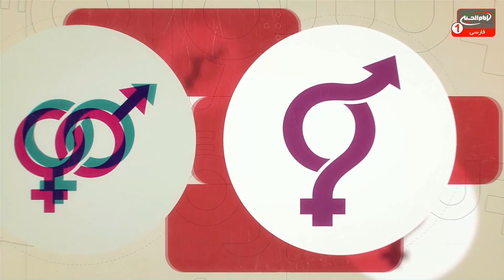سوژه(820): علل و روش‌های درمان جامعه خشمگین و پرخاش‌گر چیست؟ حجت الاسلام شیخ مسعودبهنام،کربلا،1443ق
موضوع اصلی: علل و روش‌های درمان جامعه خشمگین و پرخاش‌گر چیست؟
مجری: حجت الاسلام شیخ مسعود بهنام
تولید: کربلای مقدسه
زمان تولید: 1443 ق
کد برنامه: 0.26525
موضوع های فرعی:
- بحران جامعه خشمگین و پرخاش‌گر
- بررسی علل و روش‌های درمان جامعه خشمگین و پرخاش‌گر
- خشم و انواع آن و به کار بردن راهکارهایی برای کنترل آن
- خشم، یکی از عنایات خداوند متعال به بندگان خود است
- بروز خشم، نشانه ی سلامت روحی انسان است
- بررسی آیه های قرآن پیرامون خشم مثبت، منفی و خشم مقدس
- به کار بردن راهکارهای کنترل خشم در زندگی فردی و اجتماعی
- خشم، یکی از نیرومند ترین هیجان ها در انسان است

کلید واژه ها:
پرخاش‌گر
حجت الاسلام مسعود بهنام
 1 - از طريق شركت هاى انتقال پول و صرافى ها از سراسر دنيا به كربلاى معلي  به نام "رياض عباس محمود" و اطلاع رسانى مبلغ و نام صرافى به شبكه از طريق تماس با شماره:
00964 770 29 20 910
2 - ارسال پيام كوتاه "لبيك يا حسين" از طريق واتساپ يا پیامک به شماره
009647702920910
4- واریز از طريق اپلیکیشن های مجموعه رسانه ای امام حسین علیه السلام در

5-  واریز به شماره حساب شبكه امام حسين علیه السلام درامريكا
‏Address:
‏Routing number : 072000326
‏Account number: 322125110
‏Swift code: CHASUS33

6 - واريز از سراسر دنيا به شماره حساب شبكه در انگلستان
‏charity account:
‏BARCLAYS BANK

‏Sort code:
20 92 63

7-  اطلاع رسانی از طریق تماس تلفنی با سفرای مجموعه رسانه ای امام حسین علیه السلام در سراسر دنیا

نروژ : ا علي زماني   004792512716

امريكا - واشنگتن :  مصطفى اخوان  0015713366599

انگلستان - لندن :  سيد علي نواب  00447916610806

استراليا - ملبورن :  ابو امين  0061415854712

استراليا - ادلايد :  حسين حائري  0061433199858

نروژ - شين بوشكرون : مهدي اهوازي  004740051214

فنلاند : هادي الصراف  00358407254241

1.لینک فضاهای مجازی
شبکه جهانی امام حسین علیه السلام فارسی: